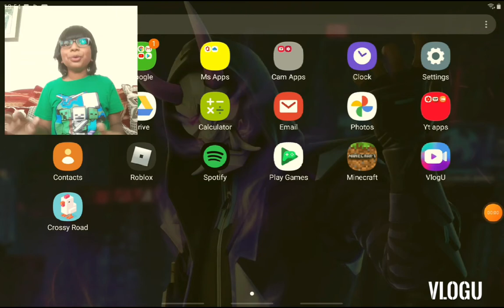Crossy road 2